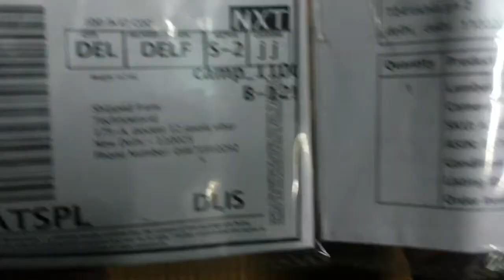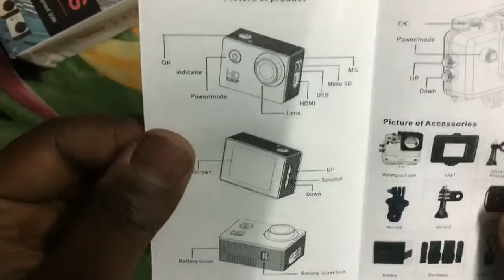||Action camera||under[rs1500]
Lambent A11 Full HD 1080P Sports DV Action Waterproof Camera